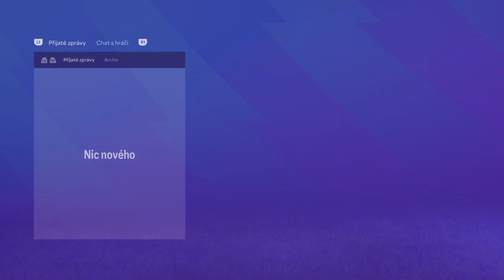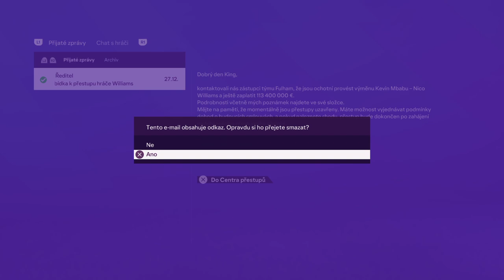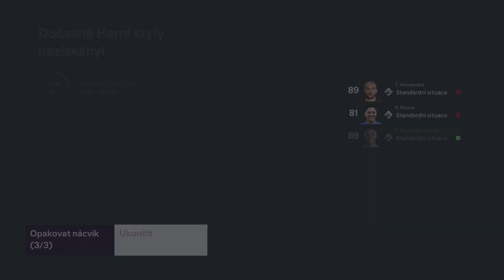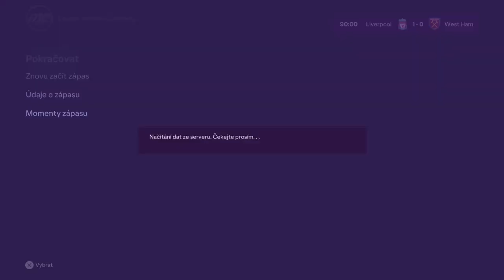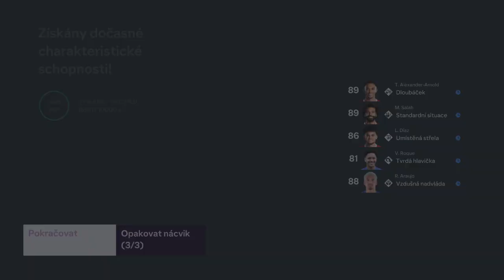EA SPORTS FC 24 Ps4 kariera trenera Liverpool dil 22